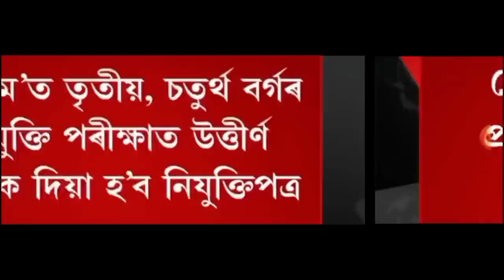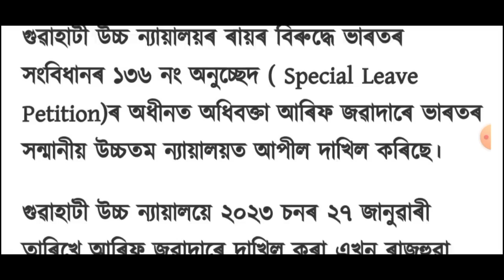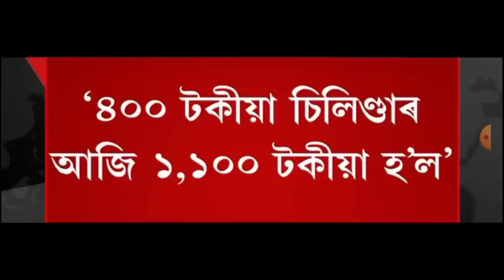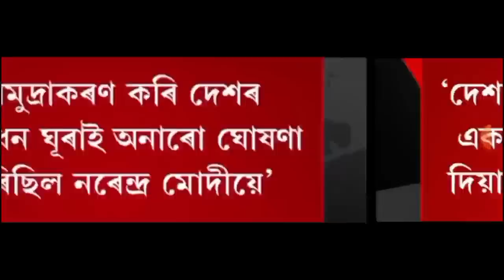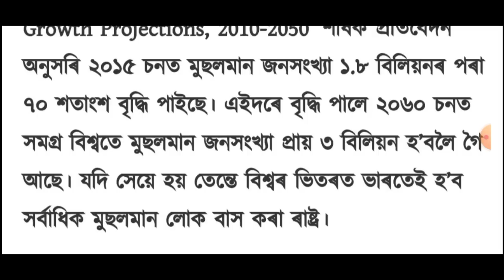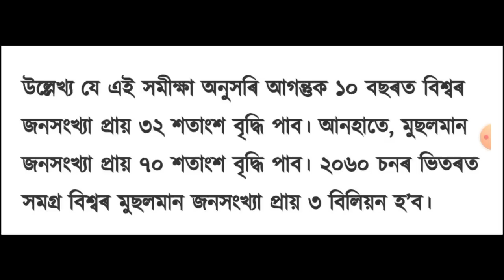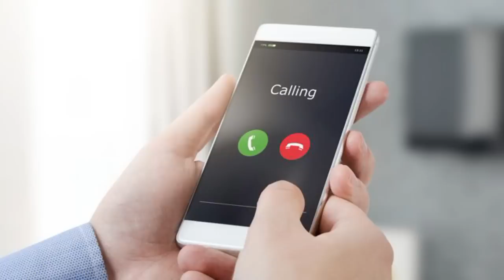আজি পুৱাৰ খবৰ || Today morning top 9 News in Assam